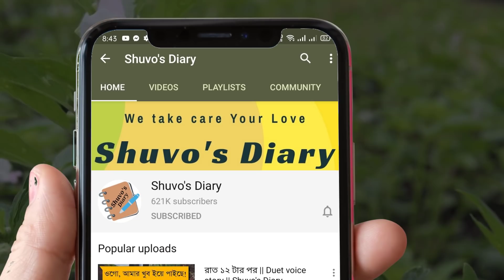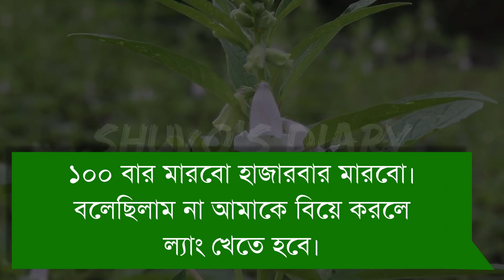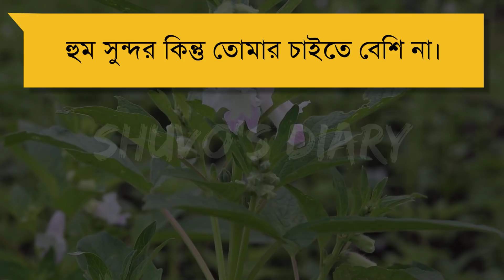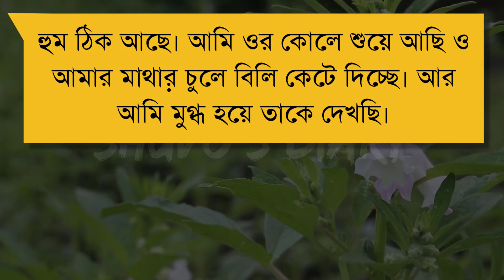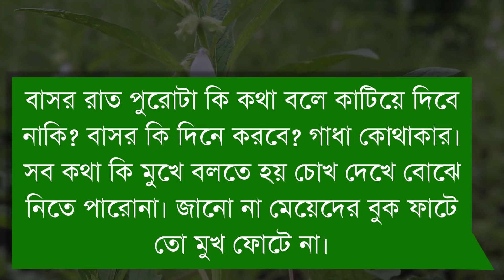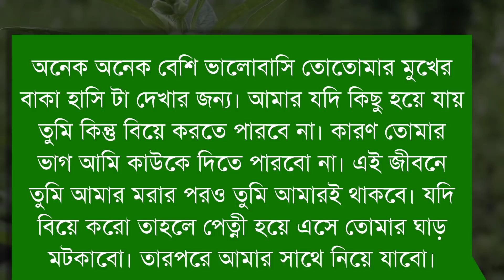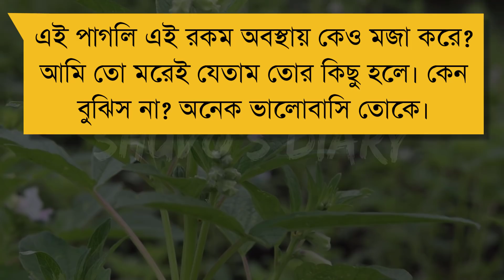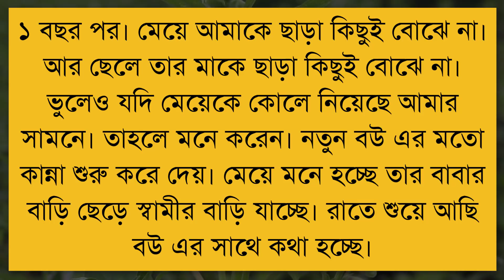রোমান্টিক বউ || Cute Couple || Shuvo's Diary